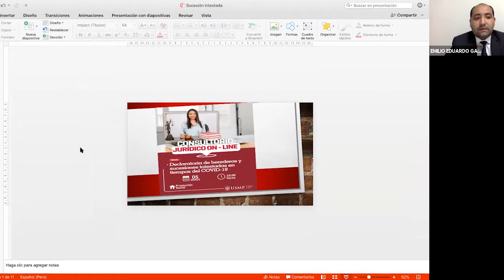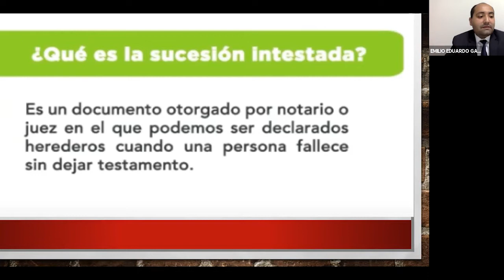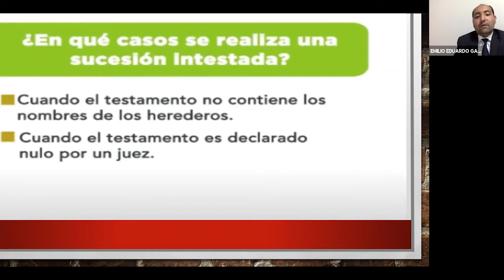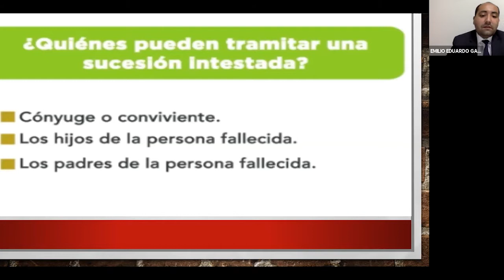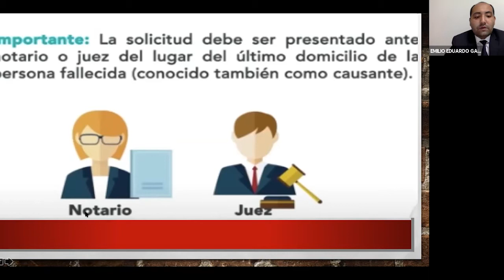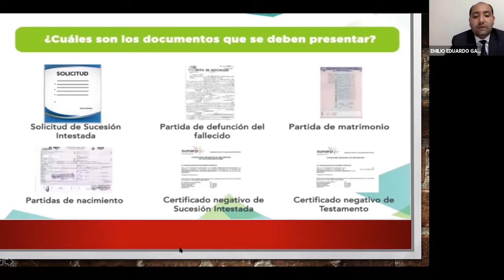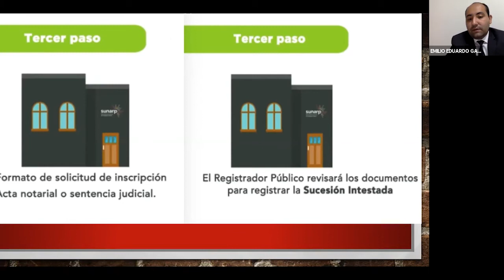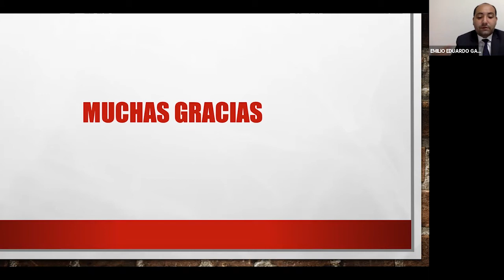Consultorio Jurídico - III